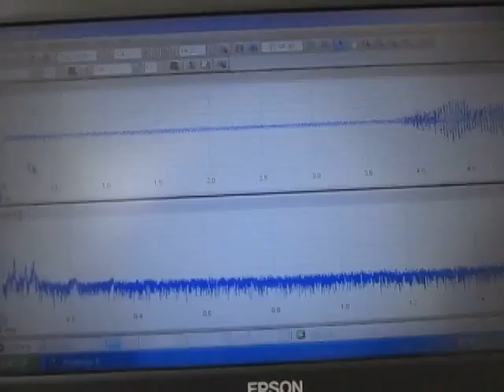‹樹脂容器›を利用した小型超音波システム ultrasonic-labo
‹樹脂容器›を利用した小型超音波システムを開発